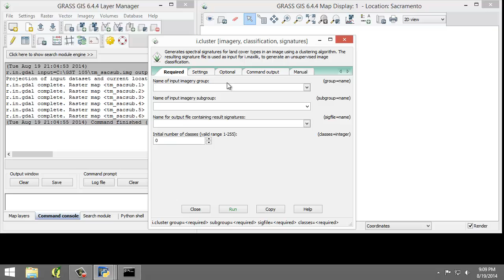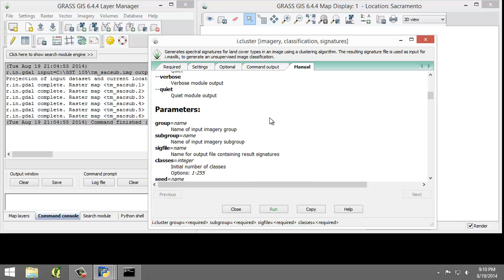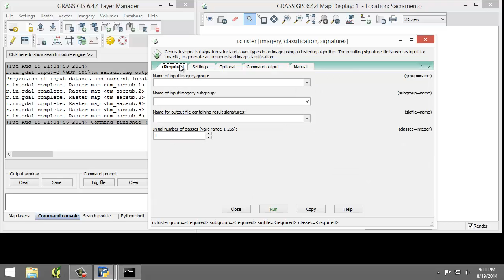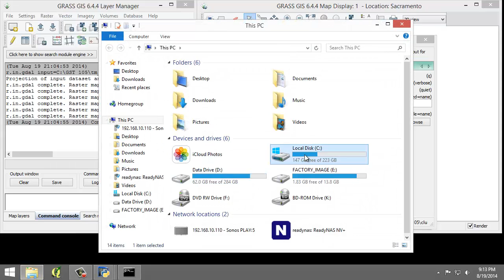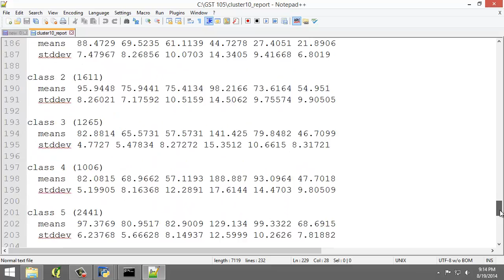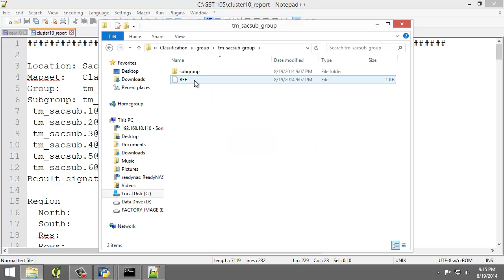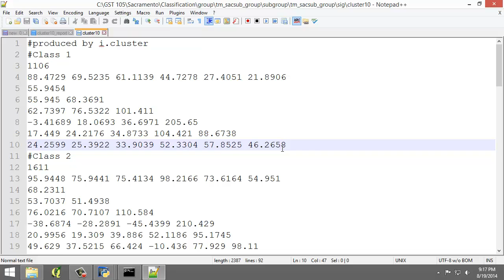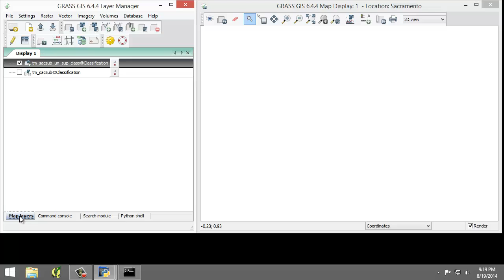GST 105 Lab 5 Task 4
Gis, qgis ,gtcm, spatial, foss4g, academy, course, class, tutorial, learning, academy